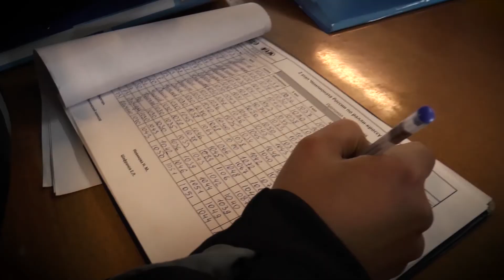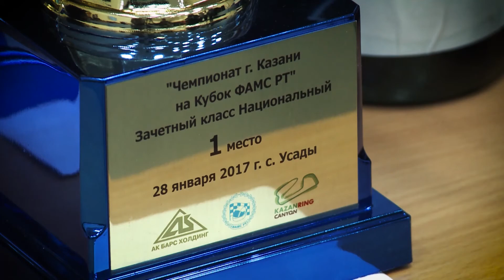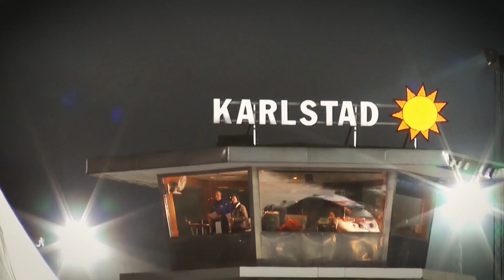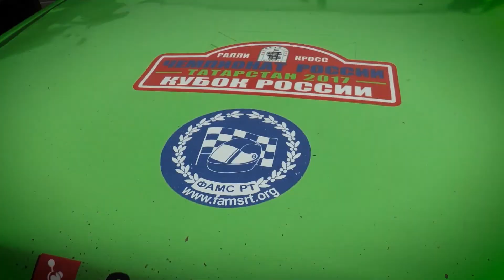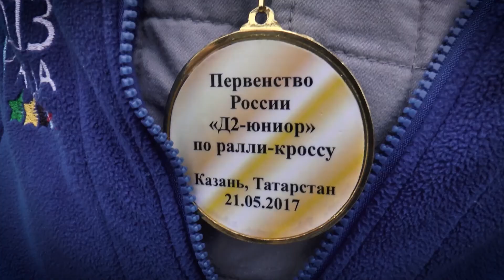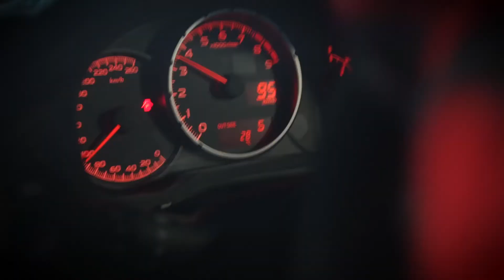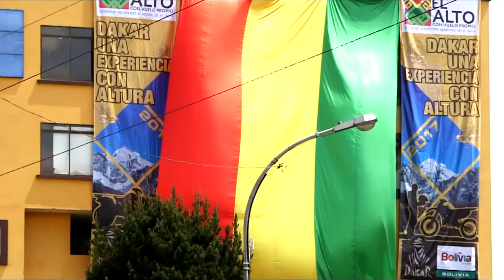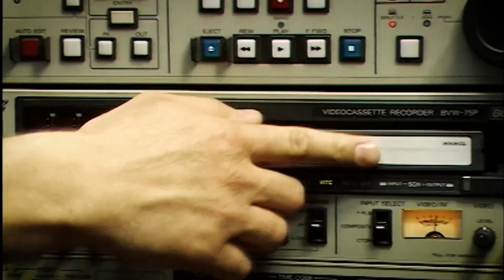АВТОСПОРТ Итоги сезона 2017